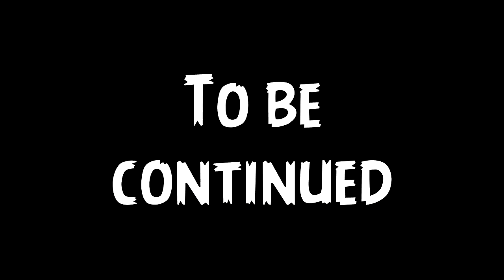POKEMON BIANCO RANDOMIZER NUZLOCKE #15 [ Artemisio & Darkrai ]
Benvenuti nella parte 15 ! Oggi sfidiamo Artemisio ,con darkrai .-.